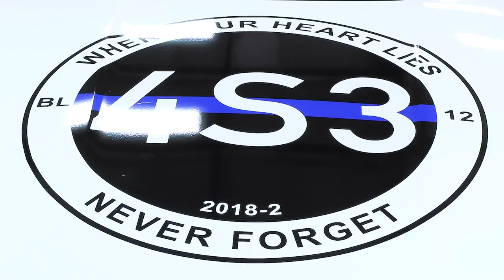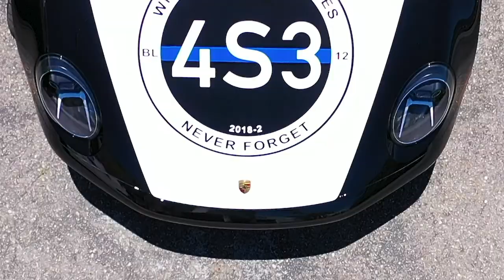Hero 911 Project Time-Lapse - Ron Helus Porsche Patrol Car - Ghost Shield Film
Ron Helus Hero 911 Tribute Porsche wrap time-lapse

We helped Rusnak/Westlake Porsche wrap a new 2020 Porsche 911 to mirror a Ventura County Sheriff patrol car in honor of Sergeant Ron Helus, a victim of the November 7, 2018 Borderline shooting.

What is the significance of the decals?
On hood 4S3 - (4”Sam”3) - In the center of the logo is Ron’s call sign that has been retired since Ron’s passing. So no one else will ever have that call sign at Ventura County Sheriffs office again.

The a “BL” and a “12” on either side of the 4S3 stands for the borderline 12. The 12 people that lost their life at borderline shooting.

Rear - After Rons passing the Sheriffs office wanted to find a way to represent Rons service and sacrifice. The logo here has Ron’s Name, his call sign (4S3) where the first 2 letters of his first and last name are bolded to spell out HERO

Ron will always be remembered.

Special thanks to @porschewestlake, @rusnakautogroup
@vcsheriff for making this happen.

Thanks to @vcsfoundation for everything you do to help.

🏁Award Winning Wrap Company🇺🇸
🥇1st Place Trophy Holder 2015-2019

🧾 10-Year Warranty on Film☑️
🗓 Lifetime Warranty on Install☑️
📍 Located in Thousand Oaks, CA☑️

🎙Let’s Talk about your ride and ideas 🎯
Get peace of mind at 👻🛡🎞 because chip happens everyday.

Where else you can find great info about Paint Protection Film, Vinyl, Ceramic Coat, and Ceramic Tint?

Have questions? Ask them in the comments below